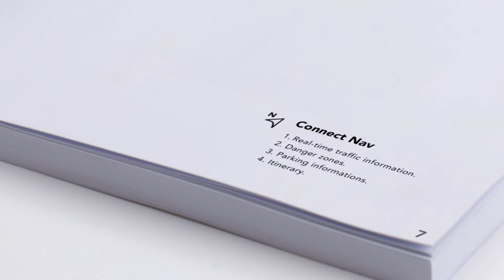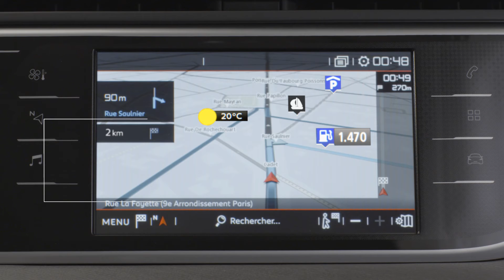Citroën C4 SpaceTourer: Connect Nav connected navigation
The Citroën Connect Nav in the C4 SpaceTourer is a new 3D touch-controlled navigation system, connected in real time. A short press on the touchscreen tablet activates the vehicle's voice commands. Speak after the tone and ask the system to guide you to your destination. Then, follow the onboard computer's directions. TOM TOM® traffic info is displayed in real time. Danger zone alerts are available as an option. You also get the price of fuel and cost of itineraries, points of interest to visit and practical information, car park prices and available spaces, as well as the weather forecast for your trip.